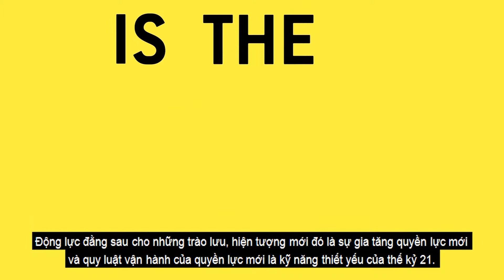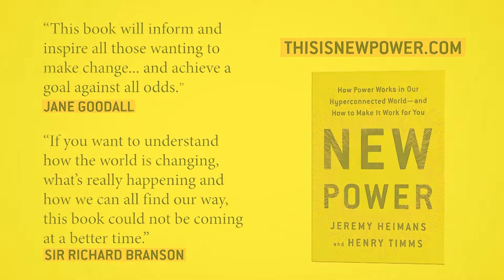Giới thiệu sách Quyền Lực Mới trên VITV | First News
Ngay lúc này, tất cả chúng ta đều cảm nhận được đã có điều gì đó thay đổi. Từ Harvey Weinsten đến MeToo, từ taxi truyền thống đến Uber, các ý tưởng và phong trào có thể được lan rộng, phát triển với sức mạnh và tốc độ đáng kinh ngạc. Quyền Lực Mới chính là chìa khóa giúp chúng ta nhận thức được chúng ta đang ở đâu, cũng như cách chúng ta đạt được thành công trong thế kỷ 21. Quyển sách không đơn thuần nói về sự lan truyền mà còn đề cập đến việc liên kết hàng triệu con người với nhau để cùng xắn tay áo và bắt đầu tạo ra những thay đổi mà chúng ta mong đợi – những điều giúp thế giới ngày càng văn minh và tích cực hơn.

📚 Kết nối với First News